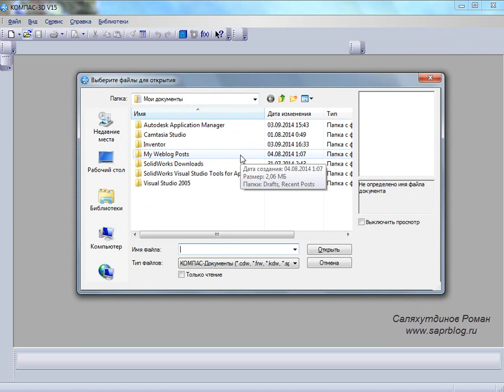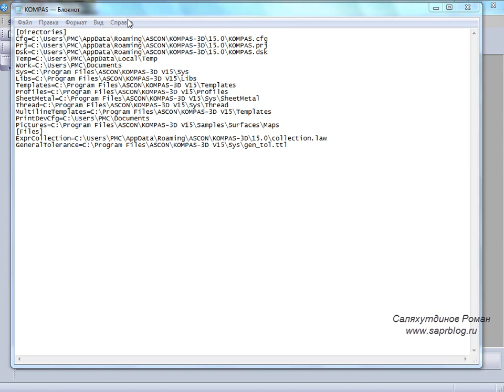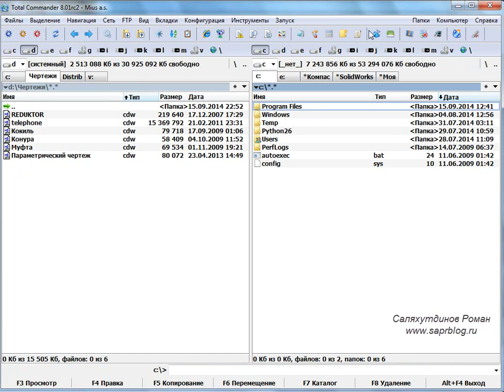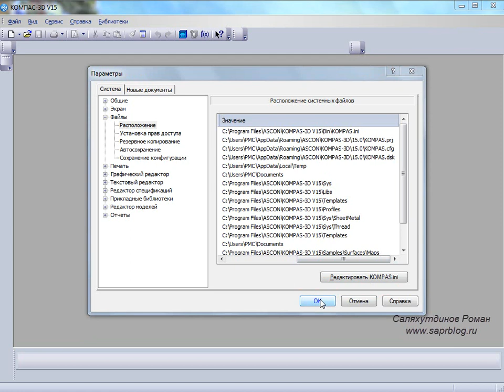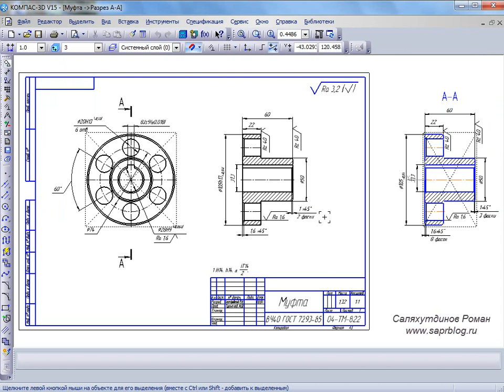Урок КОМПАС-3D. Задаем рабочую папку. КОМПАС.ini